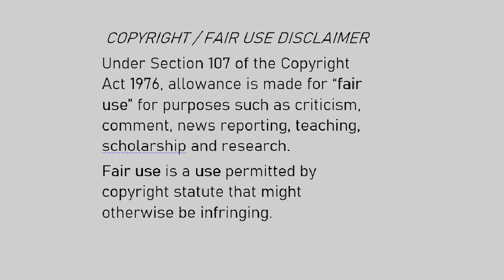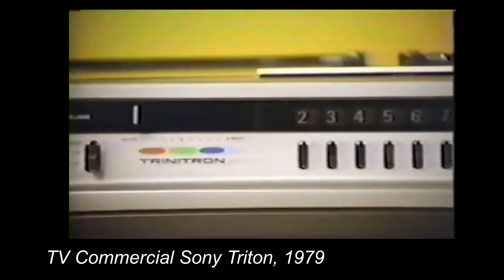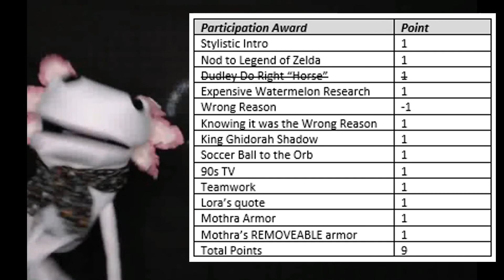Halloween Special Participation Awards! Mothra 3 the Rebirth of Mothra (1998)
Halloween Special:
Participation Award for…Mothra 3 the Rebirth of Mothra (1998)!
Toho Co., Ltd.

Other Media Used:
Brickleberry, Comedy Central
Madagascar, 2005, Dreamworks
The Blob 1958, Paramount Pictures
Muppet Treasure Island, 1996, Jim Henson Productions
Sony Trinitron Television, TV Commercial, 1979
Bobs’ Burgers, Fox
Community, NBC
Futurama, Fox/Comedy Central

The axolotl is a puppet of my own design and created from scratch. There are plans to make a better design later on

 ***Don’t forget to support small business and your local library!!***